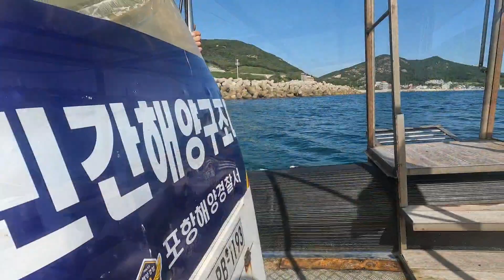봄날은 간다 - 김윤아